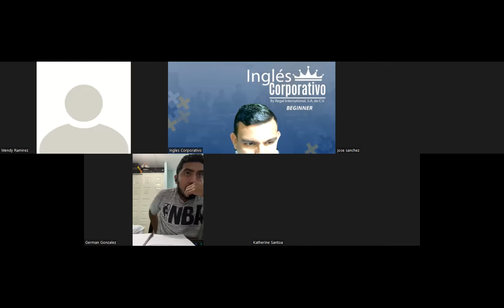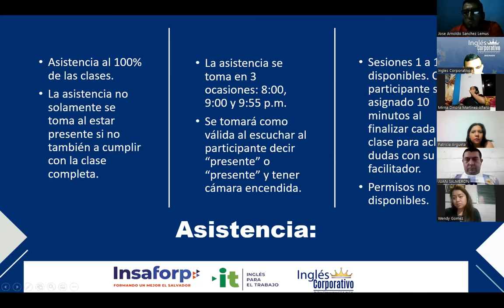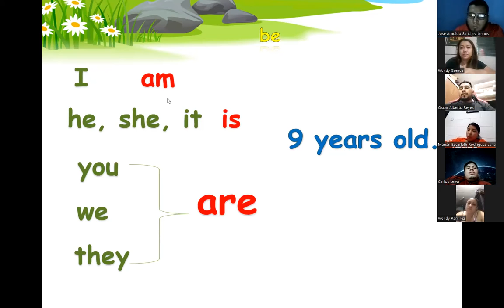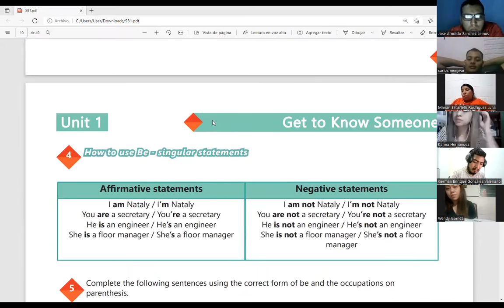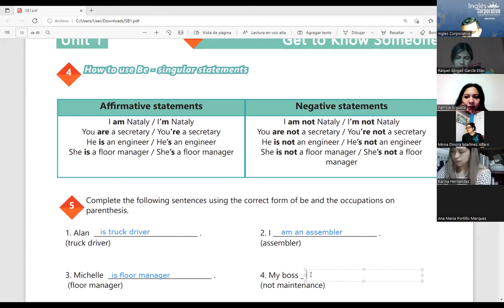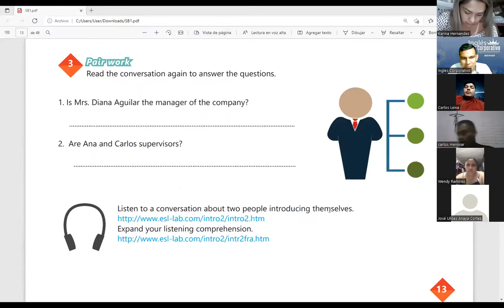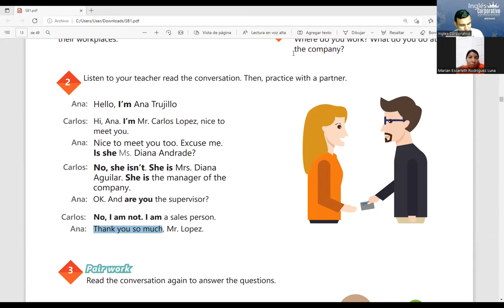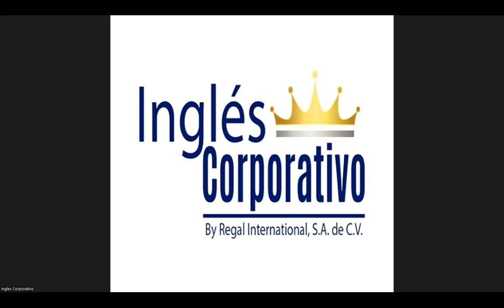Ingles Corporativo-Videoconferencia #1 AFFIRMATIVE AND NEGATIVE STATEMENTS.